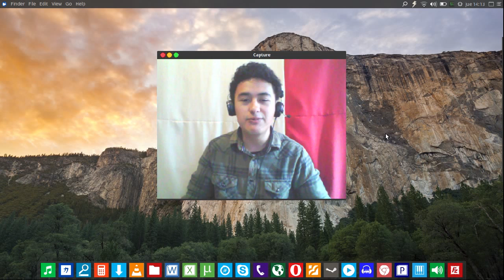Mini Noticia - 0.A.D. Mañana